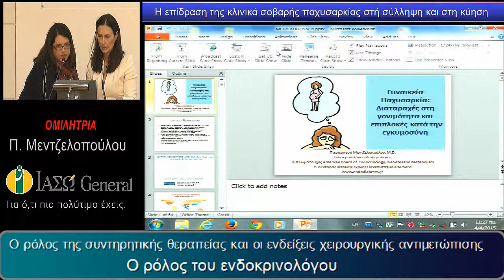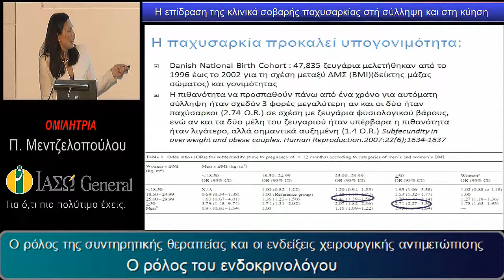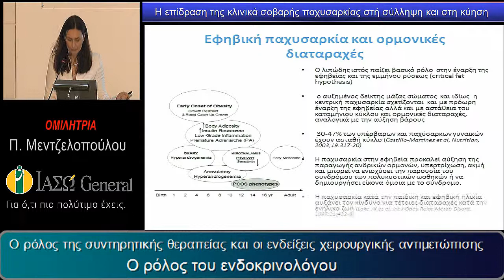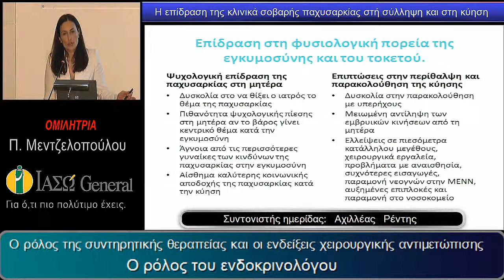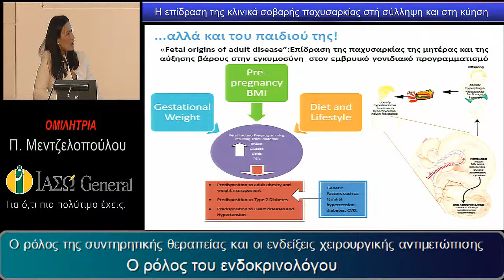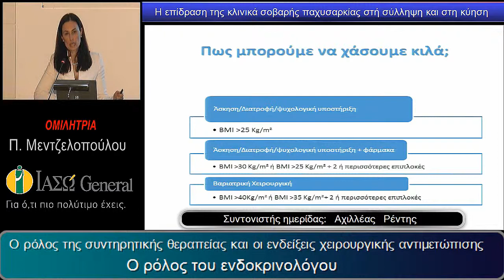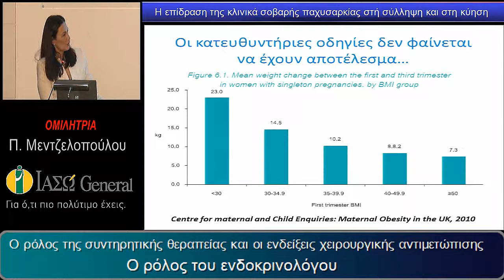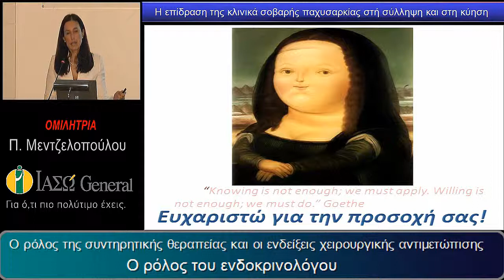Ημερίδα ''Η επίδραση της κλινικά σοβαρής παχυσαρκίας στη σύλληψη και την κύηση'', β' μέρος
Ημερίδα ''Η επίδραση της κλινικά σοβαρής παχυσαρκίας στη σύλληψη και την κύηση. Ο ρόλος της συντηρητικής θεραπείας και οι ενδείξεις χειρουργικής αντιμετώπισης''

Συντονιστής Ημερίδας:
Αχιλλέας Ρέντης, Χειρουργός, Διευθυντής Γ' Χειρουργικής Κλινικής ΙΑΣΩ General

Επιστημονικά Υπεύθυνος Ημερίδας:
Χαράλαμπος Σπυρόπουλος, Χειρουργός, Επιστημονικά Υπεύθυνος Μεταβολικής και Βαριατρικής Χειρουργικής, Γ' Χειρουργικής Κλινικής ΙΑΣΩ General

Ο ρόλος του Ενδοκρινολόγου:
Παρασκευή Μεντζελοπούλου, MD, Ενδοκρινολόγος - Διαβητολόγος, Λέκτορας Ιατρικής Σχολής Πανεπιστημίου Harvard, Διπλωματούχος American Board of Internal Medicine, American Board of Endocrinology, Diabetes and Metabolism

Ο ρόλος του Χειρουργού:
Χαράλαμπος Σπυρόπουλος, MD, MSc, PhD, Χειρουργός, Επιστημονικά Υπεύθυνος Μεταβολικής και Βαριατρικής Χειρουργικής, Γ΄ Χειρουργική Κλινική ΙΑΣΩ General

Ο ρόλος του Διαιτολόγου:
Nancy Mead, MS, PhD, Κλινική Διαιτολόγος, Διευθύντρια Διαιτολογικού Τμήματος και Επιστημονικά Υπεύθυνη του Τμήαμτος Τεχνητής Διατροφής και Κλινικά Σοβαρής Παχυσαρκίας, Χειρουργική Κλινική, Πανεπιστημιακό Γενικό Νοσοκομείο Πατρών